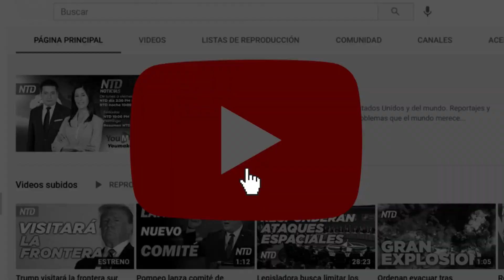Sismo de magnitud 7.0 sacude México | NTD Noticias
El pasado martes un fuerte sismo de 7.0 grados en escala de Ritcher sacudió el suroeste de México, cerca a la bahía de Acapulco. El fenómeno natural acabó con la vida de al menos una persona y provocó cortes eléctricos en varios estados, según informaron las autoridades.